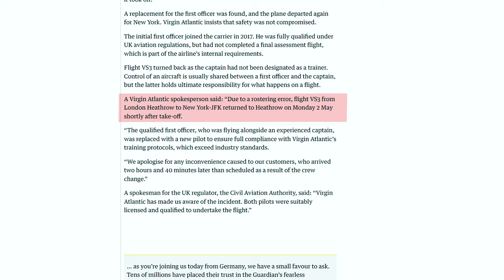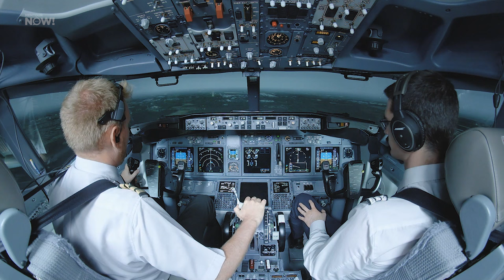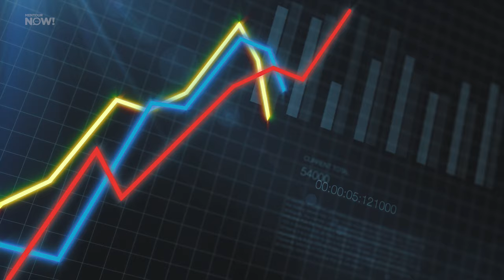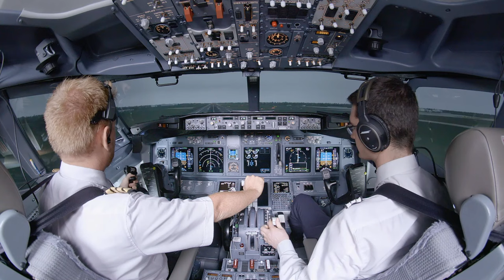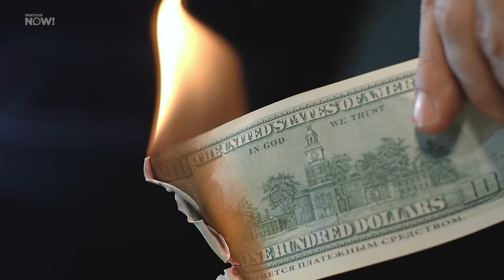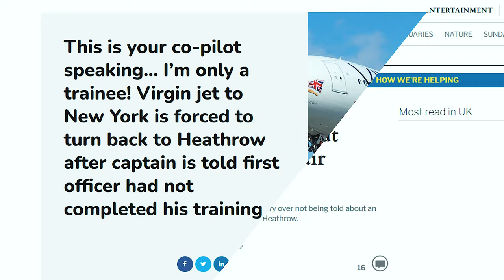Virgin Airbus A330 Return due UNTRAINED PILOT?!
A Virgin Atlantic flight heading to New York's JFK Airport turned back to London Heathrow after it emerged the first officer hadn't completed the airline's final flying test. In this video I will explain more about what happened. in

00:00 - Intro
00:48 - What happened?
01:40 - An internal mistake
03:15 - A Line Training Captain
03:32 - What went wrong?
04:05 - Consequences of the Pandemic?
05:00 - Mandatory & Non-Mandatory Traini
07:53 - The Tabloids
08:15 - Consequences
09:42 - Outro